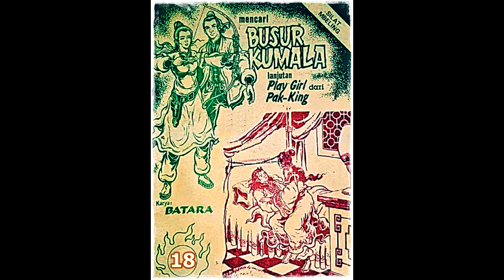Seri Cerita Silat Mencari Busur Kumala Jilid 18